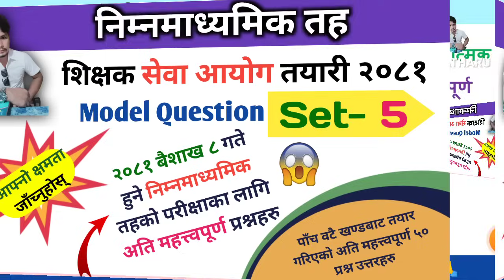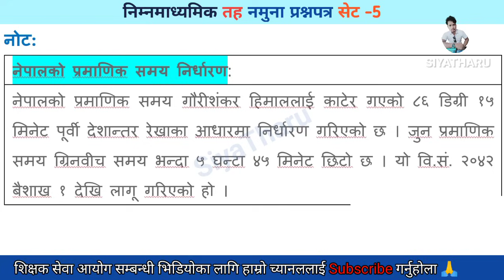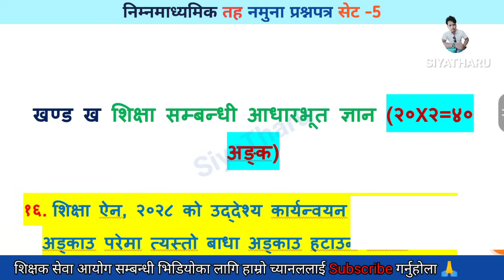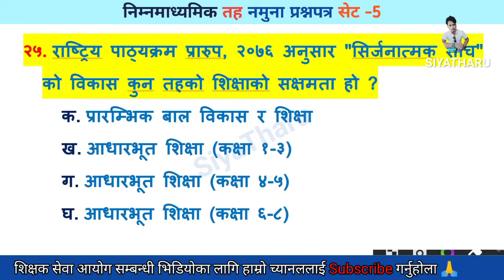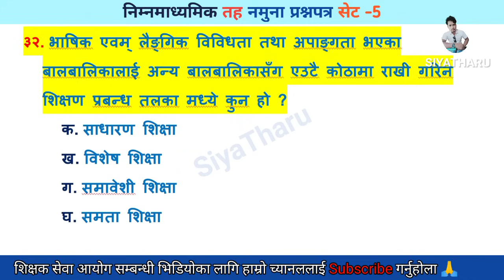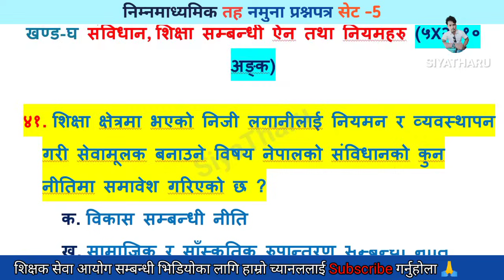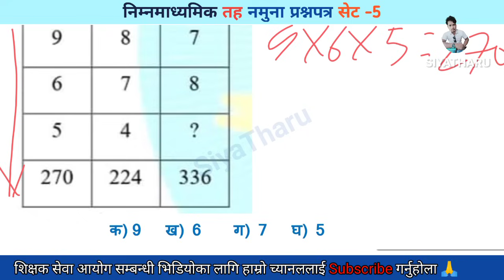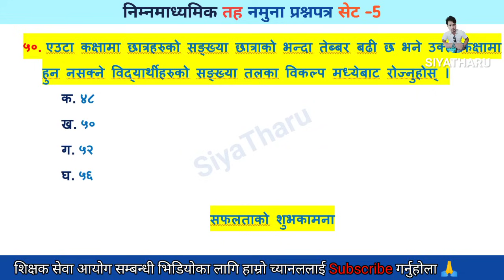आधारभूत तह (प्राथमिक/नि.मा) नमुना प्रश्न पत्र सेट - 5 | shikshak sewa aayog tayari 2081 | SiyaTharu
शिक्षक सेवा आयोग तयारी 2081 | Tsc model question Set | SiyaTharu